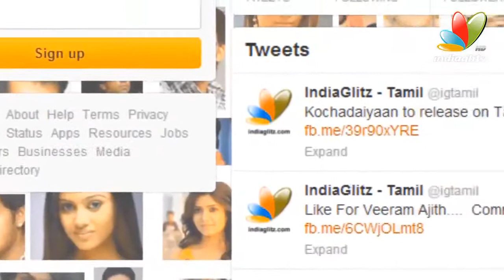Yes I've been offered Jurassic Park 4" - Irrfan Khan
After being part of the Spiderman franchise,Irrfan Khan has now hopped on to the Jurassic brand.

Yes, the rumours regarding Irrfan's presence in Jurassic Park 4 aretrue. Irrfan Khan for the first time confirms his presence in the fourth edition of the franchise to be directed by Colin Trevorrow.

"Yes I've been offered Jurassic Park 4. But